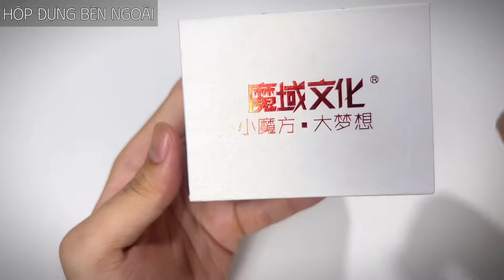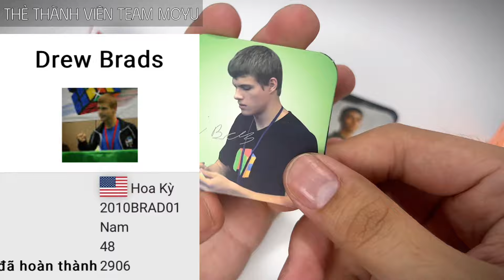Review siêu phẩm năm 2017 - Moyu Weilong GTS2 M | Việt Roux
Cube in Video: Moyu Weilong GTS2 M

© Bản quyền thuộc về Việt Roux
© Copyright by Việt Roux Channel ☞ Do not Reup